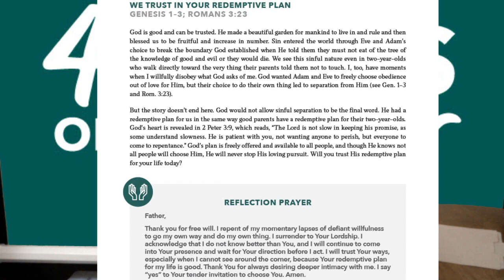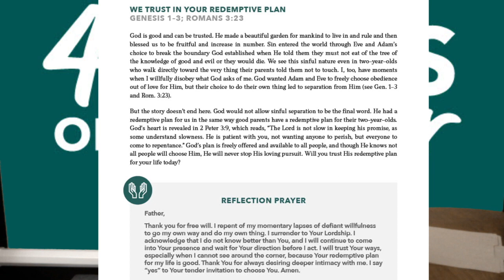40 Days of Prayer Week 6 Day 38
40 Days of Prayer Week 6 Day 38 Narration